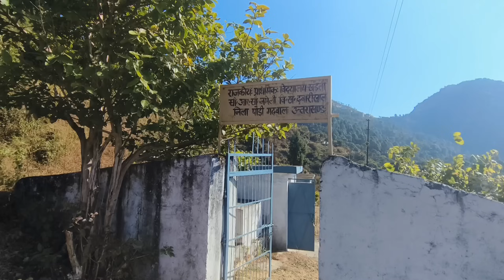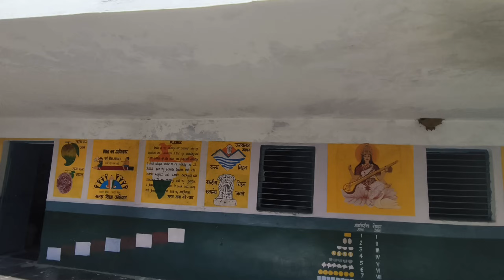मेहनती लोग मिले इस गांव में मुझे || Garhwali Vlog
खड़ेती गांव पौड़ी गढ़वाल जिले के द्वारीखाल ब्लॉक के अन्तर्गत आने वाला गांव हैं, और यह गांव लंगूर पट्टी में आता है, इस गांव की दूरी उत्तराखंड की राजधानी देहरादून से लगभग 150KM के आस पास होगी।